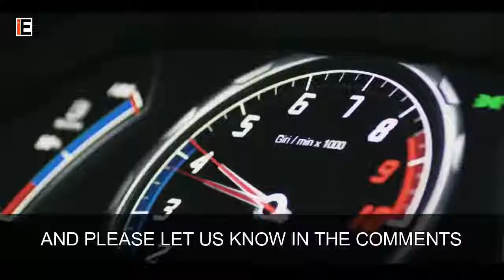From Tractor to Luxurious Cars - Lamborghini Motivational Documentary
How Lamborghini Started.
Thanks and Love. !